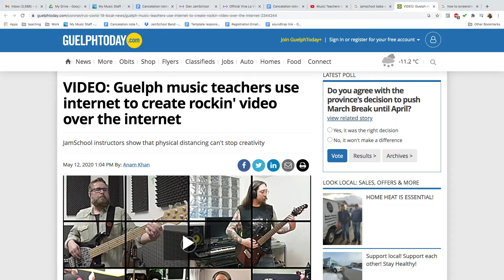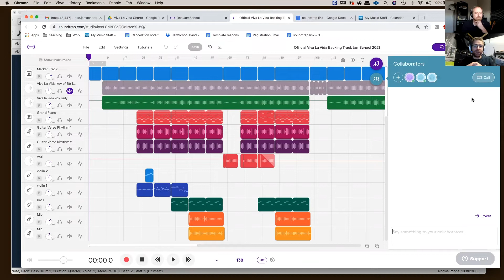JamSchool Band Update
Tyler and Dan explain the JamSchool school wide video project and online band class format.